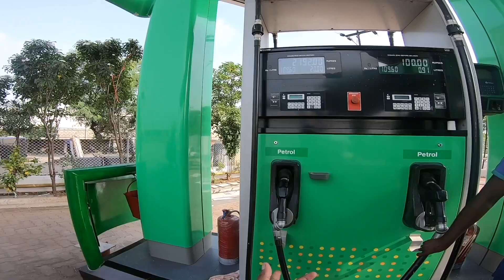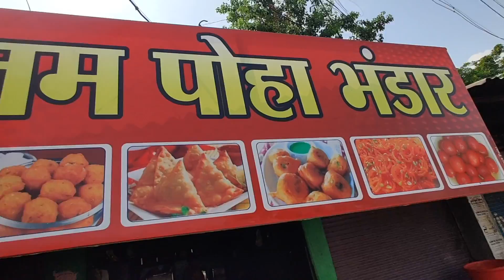Jio petrol pump ki Manmani